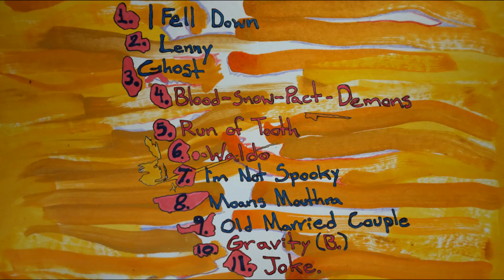1. "I Fell Down" by Corvus Corvid - I Gazed a Paisley Stare (2024)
I Gazed a Paisley Stare is the first of two twin sister albums and the first proper record Corvus Corvid in a band format. I Gazed a Paisley Stairs is due out later this year.